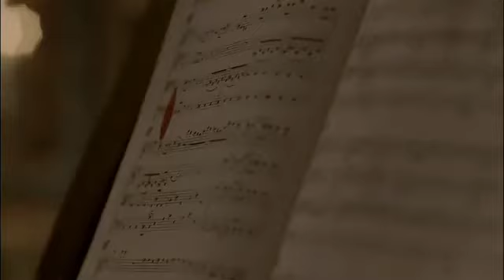The Vision Bleak - A Curse Of The Grandest Kind (Fan Video)[A voice forbids to think for yourself]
Original track:  The Vision Bleak - A Curse Of The Grandest Kind (Curse Of Pisces Lifted By The Old Ones Unchained- Herald of Aquarius music mod by Coelestis Tempestas)
Video footage: Penny Dreadful (2014 series)

Lyrics (Narration of Manfred – a poem by Lord Byron):

When the moon is on the wave,
And the glow-worm in the grass,
And the meteor on the grave,
And the wisp on the morass
When the falling stars are shooting,
And the answer'd owls are hooting,
And the silent leaves are still
In the shadow of the hill,
Shall my soul be upon thine,
With a power and with a sign.

Though thy slumber may be deep,
Yet thy spirit shall not sleep;
There are shades which will not vanish,
There are thoughts thou canst not banish,
By a power to thee unknown,
Thou canst never be alone;
Thou art wrapt as with a shroud,
Thou art gather'd in a cloud;
And for ever shalt thou dwell
In the spirit of this spell.

Though thou seest me not pass by,
Thou shalt feel me with thine eye
As a thing that, though unseen,
Must be near thee, and hath been;
And when in that secret dread
Thou hast turn'd around thy head,
Thou shalt marvel I am not
As thy shadow on the spot,
And t he power which thou dost feel
Shall be what thou dost feel
Shall be what thou must conceal.

And a magic voice and verse
Hath baptized thee with a curse;
And a spirit of the air
Hath begirt thee with a snare;
In the wind there is a voice
Shall forbid thee to rejoice;
And to thee shall night deny
All the quiet of her sky;
And the day shall have a sun,
Which shall make thee wish it done.

From thy false tears I did distil
An essence which hath strength to kill;
From thy own heart I then did wring
The black blood in its blackest spring;
From thy own smile I snatch'd the snake,
For there it coil'd as in a brake;
From thy own lip I drew the the charm
Which gave all these their chiefest harm;
In proving every poison known,
I found the strongest was thine own.

By thy cold breast and serpent smile,
By thy unfathom'd gulfs of guile,
By that most seeming virtuos eye,
By thy shut soul's hypocrisy;
By the perfection of thine art
Which pass'd for human thine own heart;
By thy delight in others' pain,
And by thy brotherhood of cain,
I call upon thee! and compel
Thyself to be thy proper hell!

And on thy head I pour the vial
Which doth devote this trial;
Nor to slumber, nor to die,
Shall be in thy destiny;
Though thy death shall still seem near
To thy wish, but as a fear;
Lo! the spell now works around thee,
And the clankless chain hath bound thee;
O'er thy heart and brain together
Hath the word been pass'd - now wither!